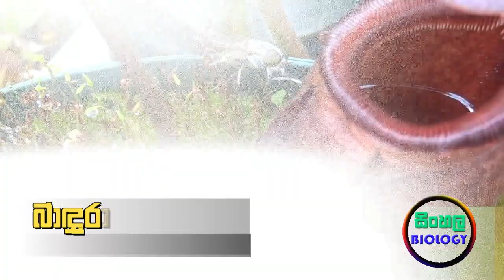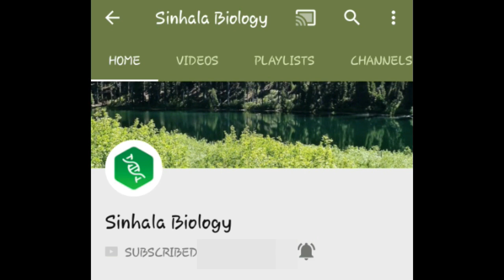කෘමි භක්ෂක පෝෂණය - insects carnivorous nutrition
කෘමි භක්ෂක පෝෂණයේදී කෘමි භක්ෂක ශාක දක්වන අනුවර්තන මෙම වීඩියෝවෙන් දැක ගත හැකි වේ.